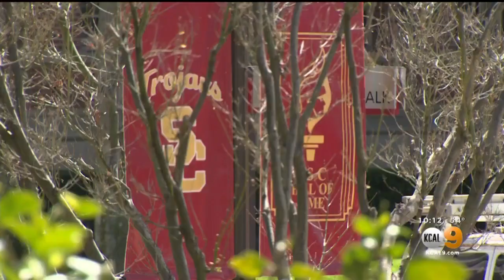Carol Folt Named New President Of USC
Folt becomes the 12th president in the school's history and the first female to hold that rank. Chris Holmstrom reports.